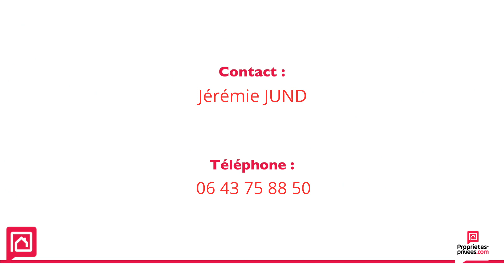Maison Brétigny-sur-Orge Plain-Pied 117 m² 5 chambres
Maison plain-pied Brétigny-sur-Orge 5 chambres 117 m2

Coup de coeur assuré pour cette maison de plain-pied située dans un quartier calme et recherché, à proximité de la gare de Brétigny et du centre-ville construite sur un terrain de 800 m².

Découvrez cette maison en copropriété de 117 m² de surface habitable, 130 m² au sol répartis en 8 pièces dont 5 chambres.

Vous accéderez à la maison par un magnifique jardin fleuri. La maison est composée ainsi :
une cuisine équipée, un salon double très lumineux, avec de grandes baies vitrées exposées sud-est pour un accès direct au jardin ou à la terrasse sans vis-à-vis, 5 chambres toutes avec placards, une salle de bain, une salle d'eau, un cellier.
Une des chambres dispose d'un accès à une loggia semi ouverte et permet également un accès au jardin.

Pour compléter ce bien, vous disposez de :

- Des panneaux solaires revendant une partie du surplus à EDF.
- Une isolation thermique récente de qualité permet une consommation électrique presque nulle et une maison à température idéale été comme hiver
- Chauffe-eau thermodynamique faible consommation
- Un carport permettant de garer une voiture dans la propriété
- 3 cabanons de différentes tailles pour y ranger outils ou meubles de jardin
- Un bassin avec poissons

Chauffage électrique
Taxe foncière 1700 euros
Une vidéo de la maison est également disponible sur demande.
Secteur calme et recherché
Proche de toutes commodités (boulangerie, tabac, pharmacie, écoles à deux pas...)

Arrêt de bus à 3 minutes à pieds
RER C à 8 minutes à pieds
École, Collège et Lycée Jeanne d'Arc à 12 minutes à pied
Toutes commodités à proximité également

Consommation énergétique : 75 kWh/m²/an
Emission de gaz à effet de serre : 12 CO2/m²/an

N'hésitez pas à me contacter dès maintenant pour organiser une visite de cette belle maison !